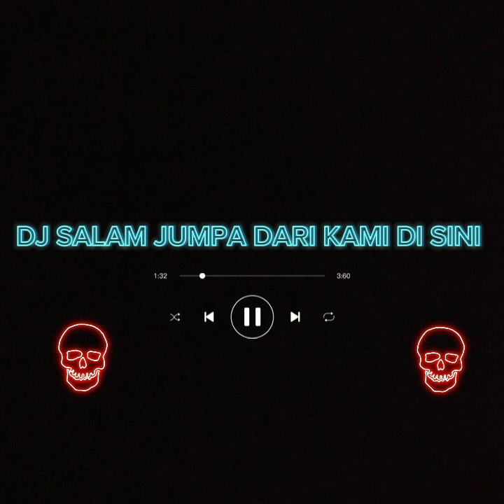dj terbaru salam jumpa dari kami di sini 2023